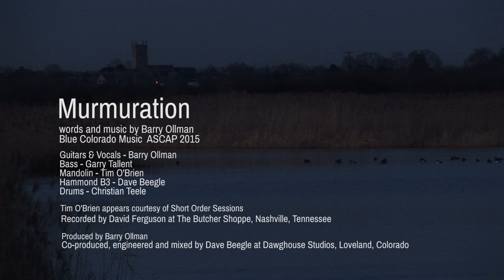Murmuration - Barry Ollman featuring Tim O'Brien and Garry W. Tallent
Murmuration
Blue Colorado Music, ASCAP 2015

Barry Ollman, Guitars and vocals
Tim O'Brien, Mandolin
Garry W. Tallent, Bass
Dave Beegle, Hammond B3
Christian Teele, Drums

This song, Murmuration, is a response to seeing some of the amazing starling footage that shows up on the web. It always blows my mind and it’s usually accompanied by Pachelbel’s Canon or something similar. That works too, of course, but I find the imagery so jubilant and exhilarating that I felt it might be worth trying to come up with a whole different sort of soundtrack. I wanted a mandolin in there as I kept thinking of how the doubled strings are parallel and yet don’t touch each other, just like those birds.
I’ve loved Tim’s playing for decades so I asked if he’d give it a try. His solo really soars, very appropriately!
Once we had a rough mix, I began to think about creating a video for the song and one name that kept showing up on youtube with beautifully composed HD murmuration footage was a British gentleman named Dylan Winter at his site KeepTurningLeft. I sent the song to him and to my delight, he liked what he heard. Later, I sent him this video for his approval, which I received, and this is what I've got to show...
One more thing... this song is part of a new compilation record out of Sweden, produced by Peter Holmstedt It's called "Hidden Treasures: Singer Songwriters From Home" and is a fifty year anniversary tribute to the 1965 Elektra Records album "The Singer Songwriter Project" which featured songs from Richard Farina, Patrick Sky, Dave Cohen (Blue) and Bruce Murdoch. Our record features all new songs from Greg Copeland, Bob Cheevers, Keith Miles and myself and I think you'll like it. You can find it after September 4th, 2015 at iTunes, Amazon, Apple Music, Spotify, Tidal and all the usual outlets...